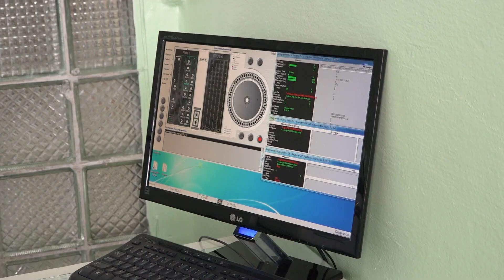Умные каникулы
Профильная смена, прошедшая в каникулярное время в серноводской школе, дала возможность погрузиться ребятам в царство биологических лабораторий в исследовательской деятельности